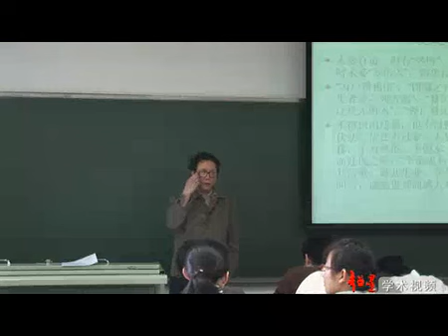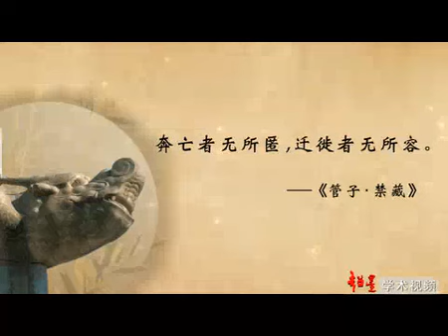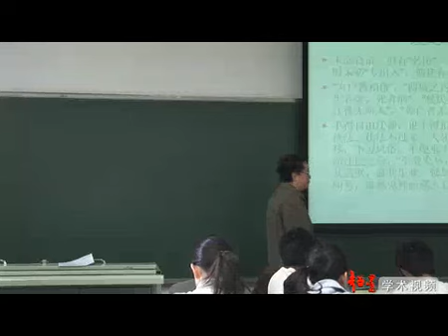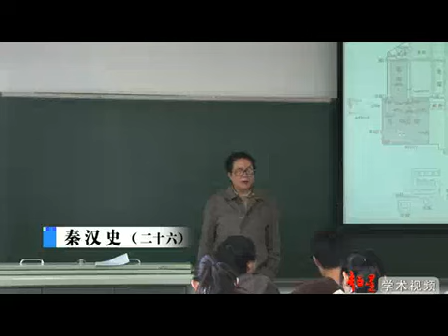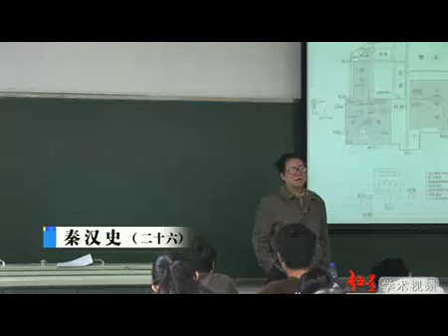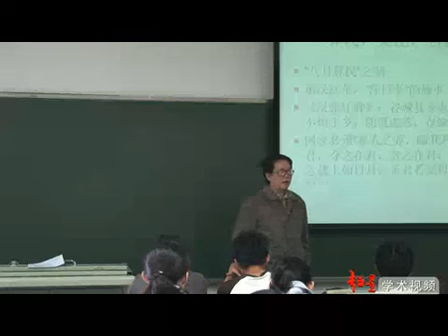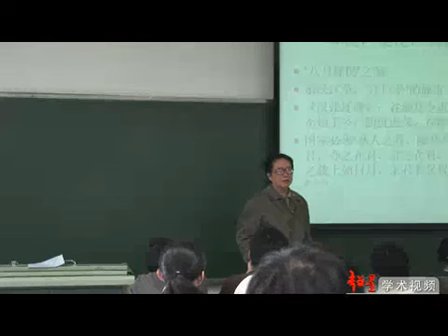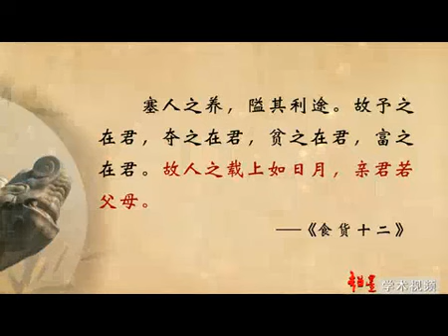秦晖：秦汉史26